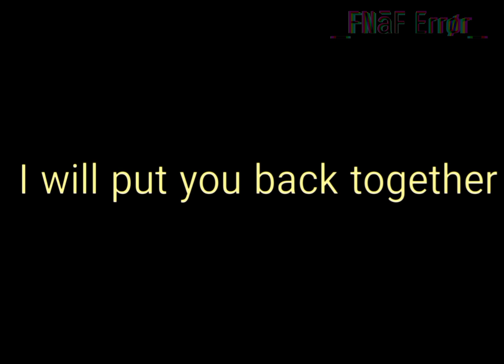"Pick a flower" Meme /Ft: C.C or Chris Afton?¿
Apps Used:
Gacha Club
Ibispaint
Kinemaster
Ccp
Capcut
Flipaclip
Phonto

Time tooked:
3 days?

You can use this for reactions OwO💖 Just Credit Me ;-;✨😃💞💢💥